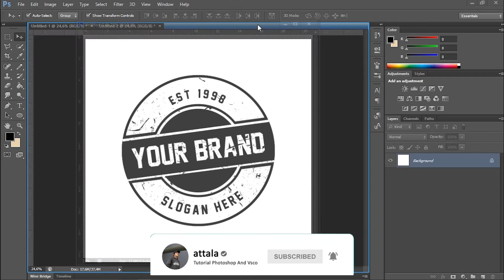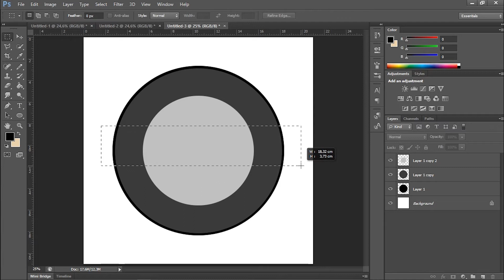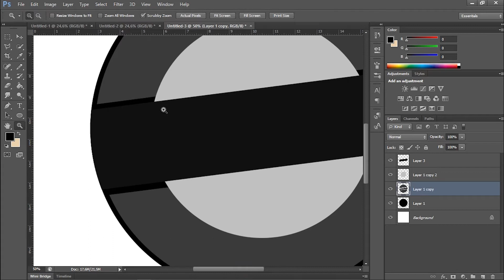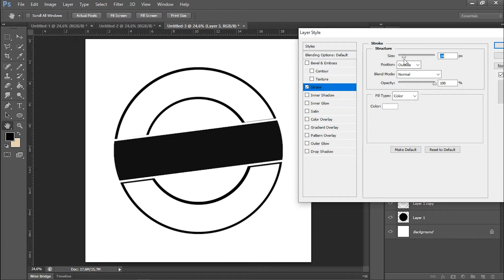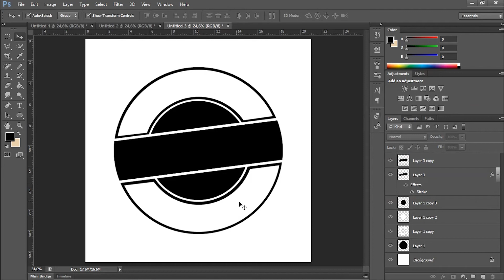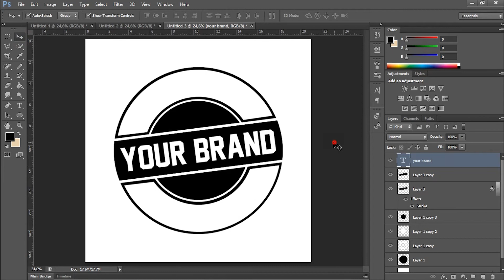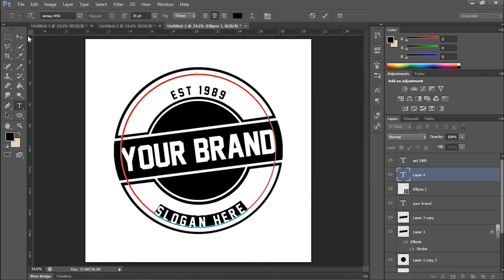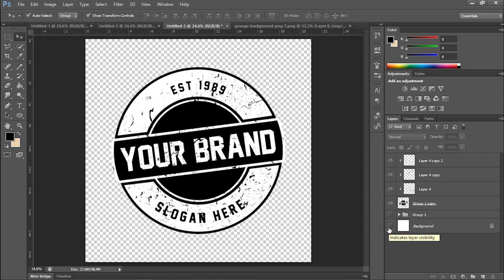Cara membuat logo brand sendiri pemula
gratis file psd dan bahan-bahan download di link bawah ini,link menggunakan password
pasword ada di pojok kanan atas berupa 4 angka,jangan di skip videonya ya enjoyyy

Temen-temen juga bisa beri ane kritik atau saran dengan langsung  komen di bawah. Untuk yang mau nanya atau request video tutorial juga silahkan komen  di bawah.